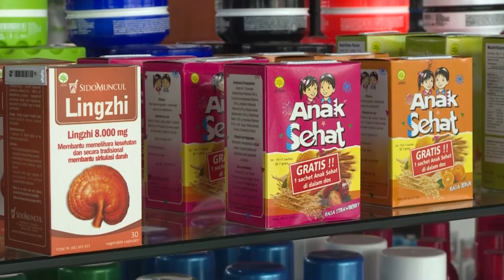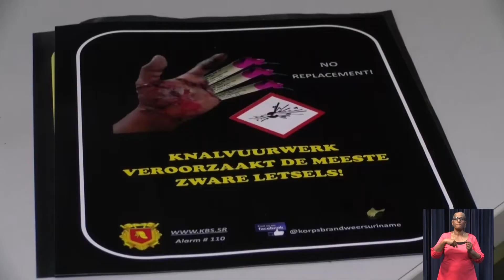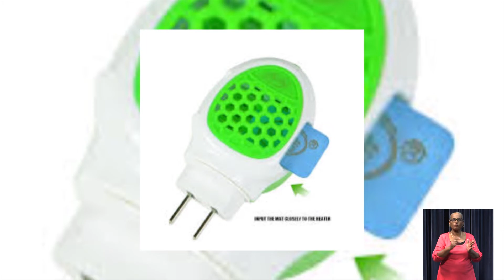LOCAL NEWS 28 dec 2018